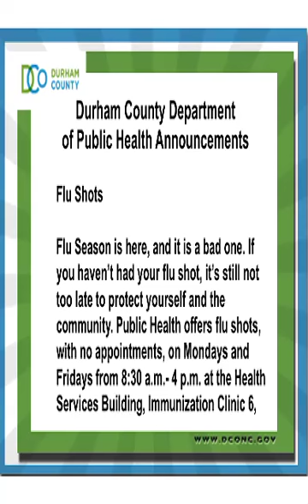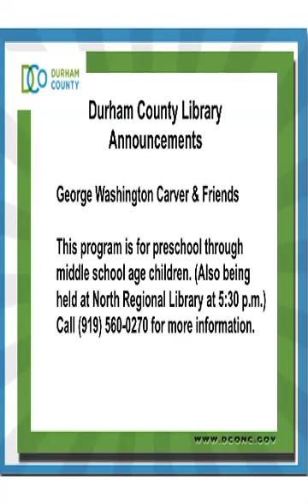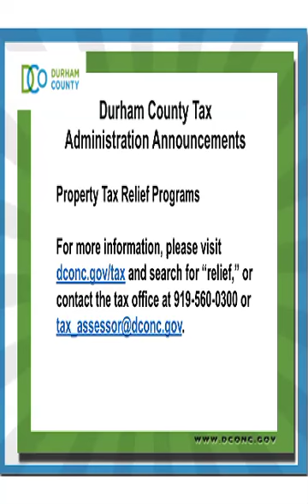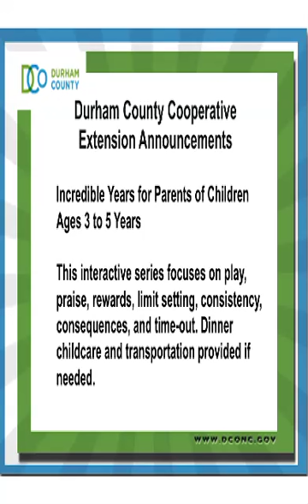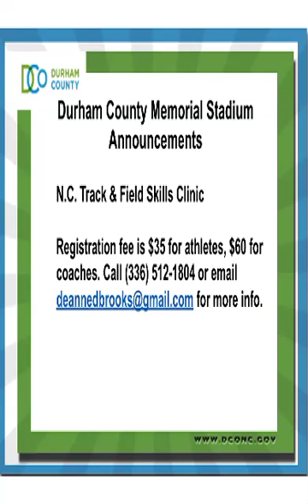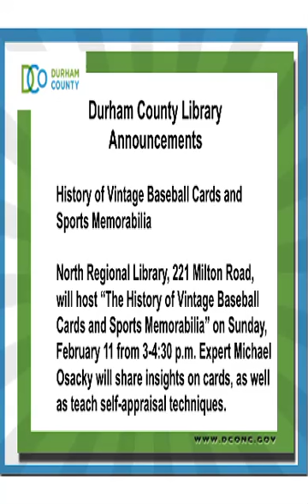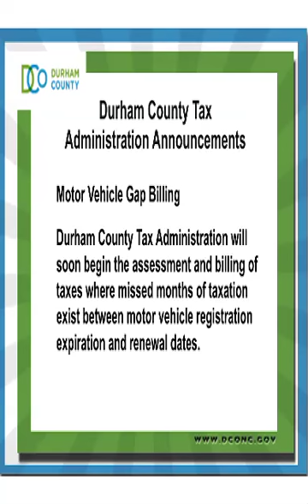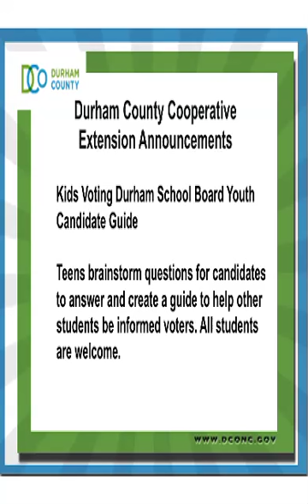February 2018 Announcements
February 2018 Durham County Government announcements.